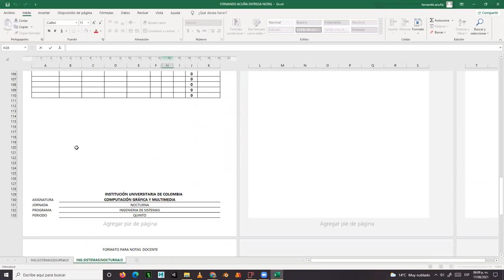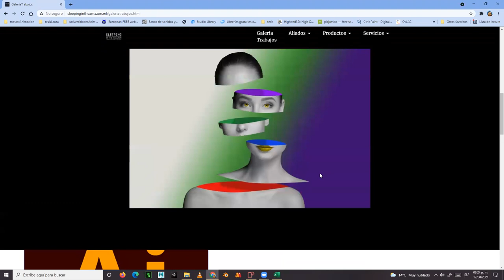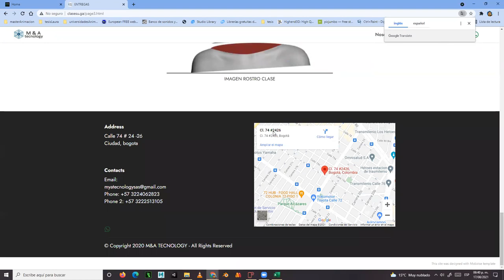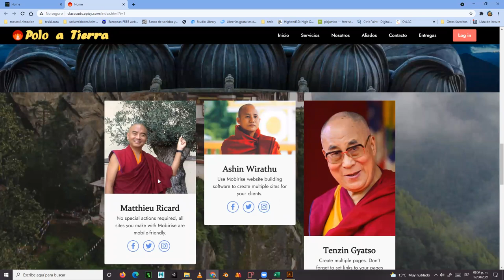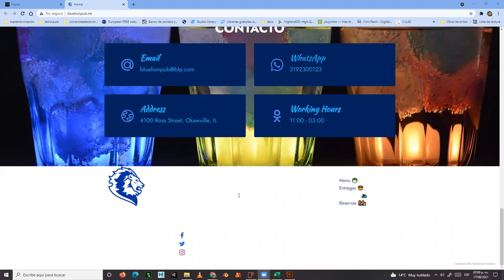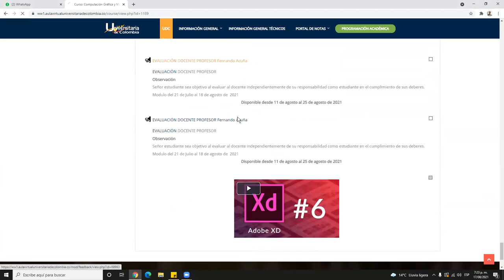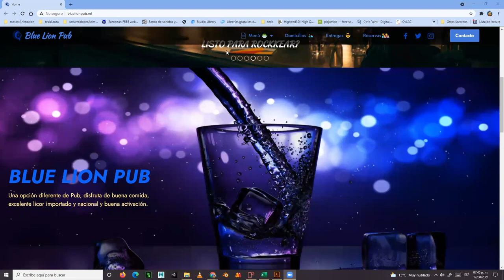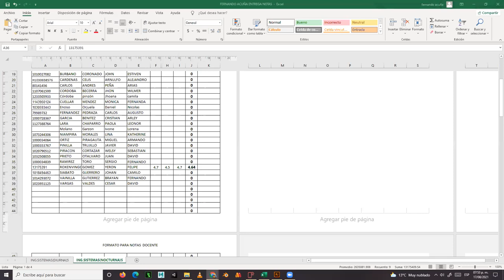Clase #19 pre entrega y ajustes